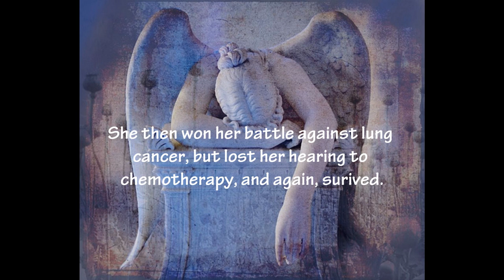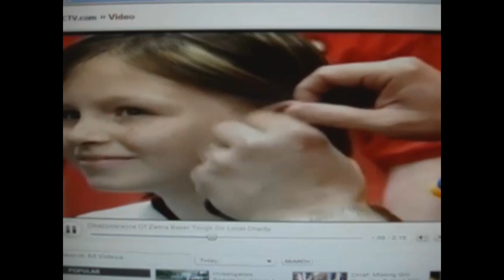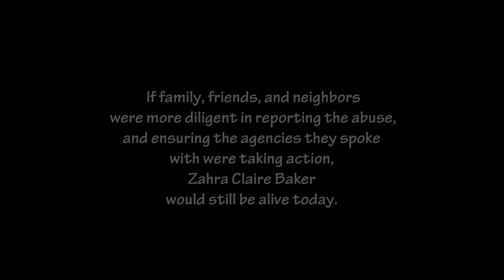Zahra Claire Baker Memorial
A video memorial tribute to Zahra Claire Baker, a valiant young girl who lived a hellish life due to illness and child abuse. Zahra twice won her battle over cancer, first losing her leg to bone cancer, then lost her hearing from treatment to battle lung cancer. She was then murdered, and her dismembered body was recovered a month after she was reported missing from her home in Hickory, North Carolina. The goal of this short video is to remind people to take action when they see children being abused.